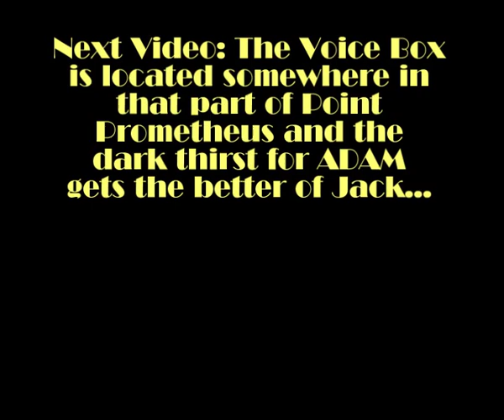Bioshock Walkthrough (Hard) - Part E52 - Boots in the Library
Jack searches the library first again, some differences, yet some similarities, as well as the next places he searches...